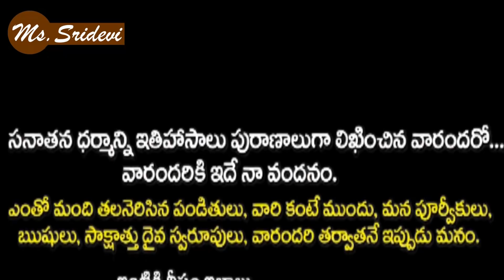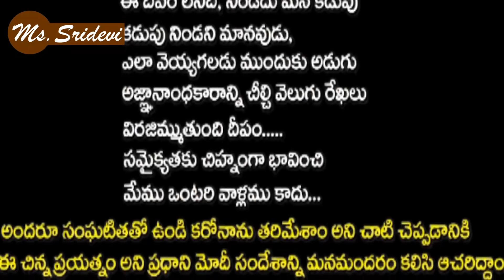తొమ్మిది దీపాల వెలుగులో మీ శ్రీదేవి|| Ms Sridevi ||Sridevi Helping #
సమ్మర్ అంటే మనుషులు కె కాదు ఈ నోరు లేని జీవులకు దాహం తీరుదాం